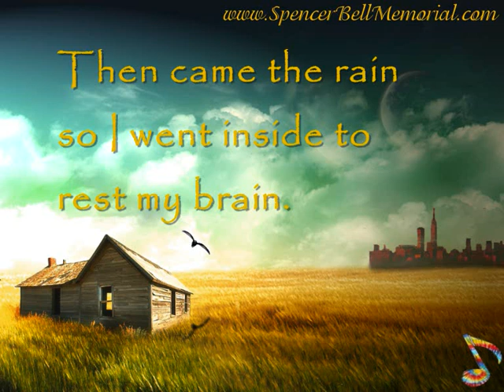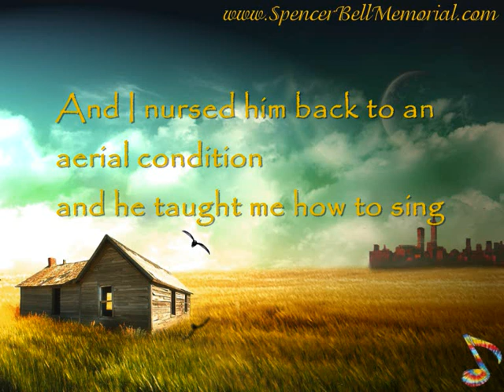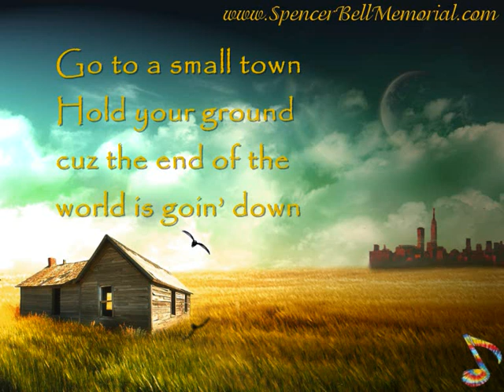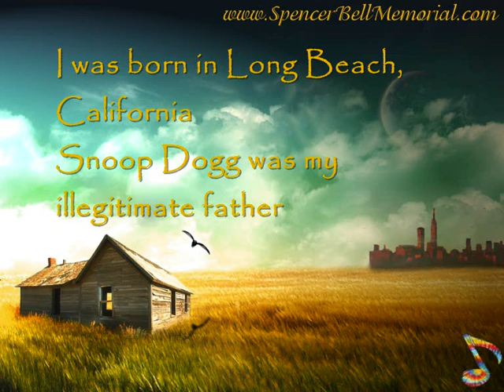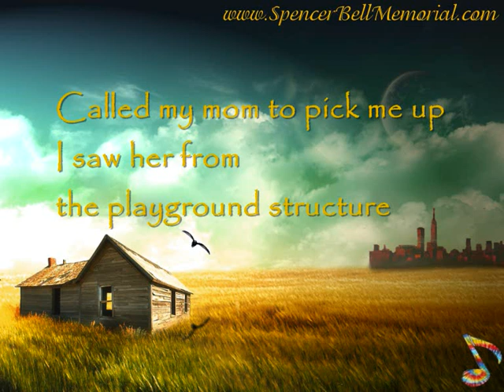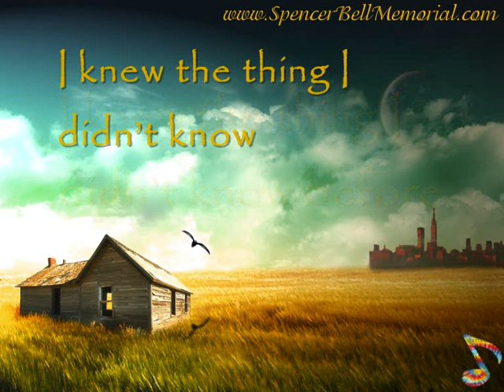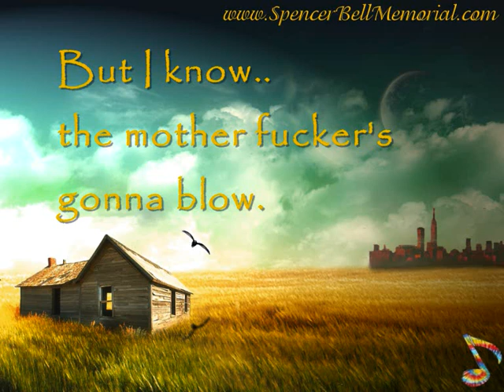Spencer Bell-The Rotten Harvest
Music and Lyrics by Spencer Bell